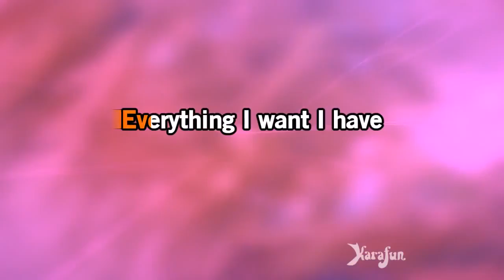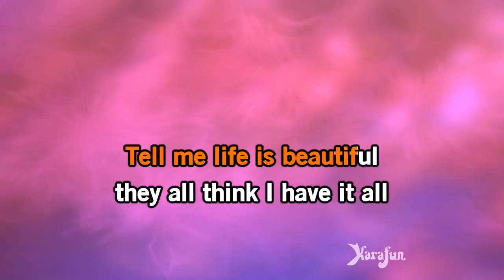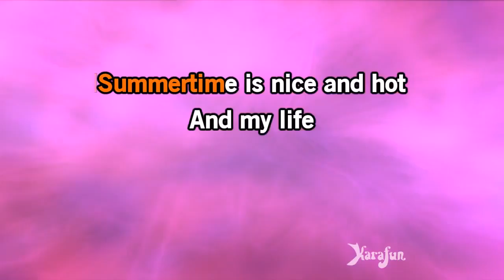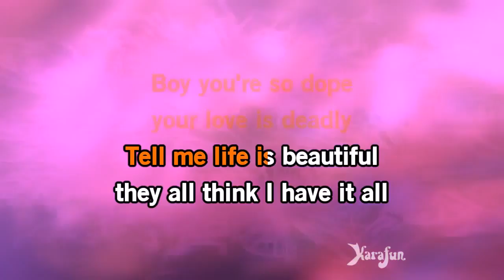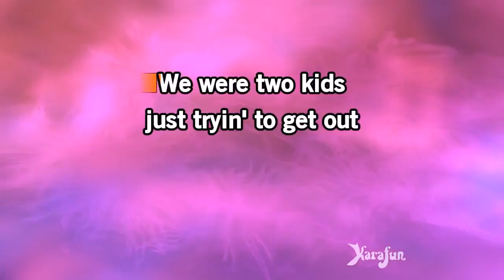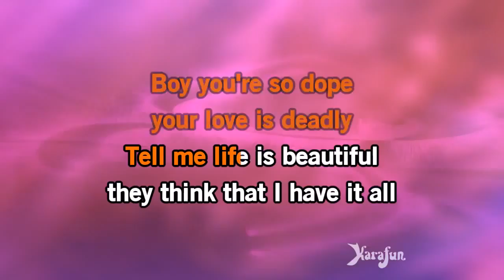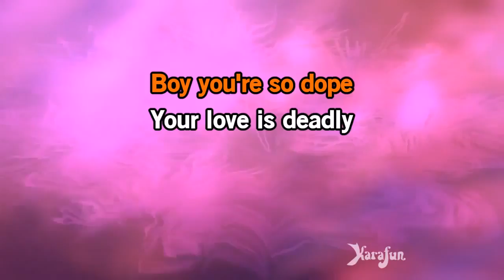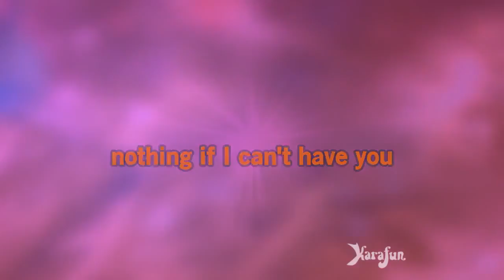Karaoke Without You Lana Del Rey